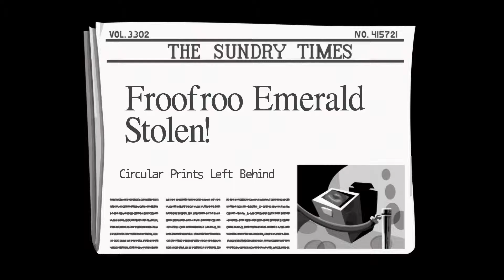Day of the Tentacle Part 4: Hilarious Novelty Items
Almost Cringe Worthy...

From Wikipedia: Day of the Tentacle follows the point-and-click two-dimensional adventure game formula, first established by the original Maniac Mansion. Players direct the controllable characters around the game world by clicking with the computer mouse. To interact with the game world, players choose from a set of nine commands arrayed on the screen (such as "pick up", "use", or "talk to") and then on an object in the world. This was the last SCUMM game to use the original interface of having the bottom of the screen being taken up by a verb selection and inventory; starting with the next game to use the SCUMM engine, Sam & Max Hit the Road, the engine was modified to scroll through a more concise list of verbs with the right mouse button and having the inventory on a separate screen.

Day of the Tentacle uses time travel extensively; early in the game, the three main protagonists are separated across time by the effects of a faulty time machine. The player, after completing certain puzzles, can then freely switch between these characters, interacting with the game's world in the separate time periods. Certain small inventory items can be shared by placing the item into the "Chron-o-Johns", modified portable toilets that instantly transport objects to the other time period, while other items are shared by simply leaving the item in a past time period to be picked up by a character in a future period. Changes made to a past time period will affect a future one, and many of the game's puzzles are based on the effect of time travel, aging of certain items, and alterations of the time stream. For example, one puzzle requires the player, while in the future era where Purple Tentacle has succeeded, to send a medical chart of a Tentacle back to the past, having it used as the design of the American flag, then collecting one such flag in the future to be used as a Tentacle disguise to allow that character to roam freely.

The whole original Maniac Mansion game can be played on a computer resembling a Commodore 64 inside the Day of the Tentacle game; this practice has since been repeated by other game developers, but at the time of Day of the Tentacle's release, it was unprecedented.